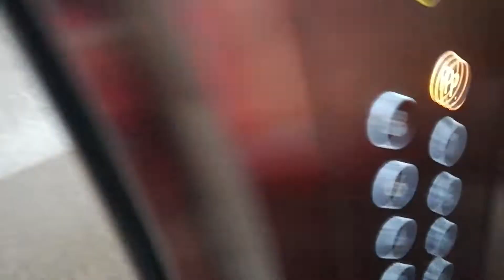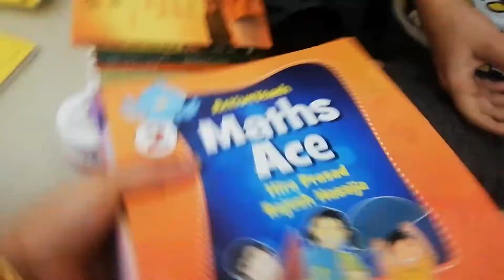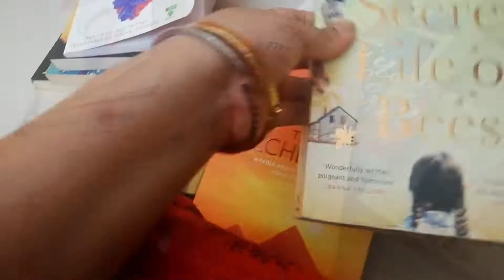Bengali Vlog#রাজস্থানী friend এর সাথে অনেক আড্ডা /Friends forever/রাজস্থানী food/juichoudhuryvlog41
hello friends,

I hope you all are fine.. today I am sharing a vlog video with my rajasthani_friend. she is my good friend here in muscat . after long days I met her . so I had a great time spend with her . just see that in my video & let me know how it was ...and also share my happiness with you all. so keep enjoying this video & if you like my video, plz give a thumbs up and subscribe to my channel . also press the bell button for upcoming notification,, thanks in advance ...

my recent art video to tribute to happywithmamon

my recent art video to tribute to kolkatacanvas